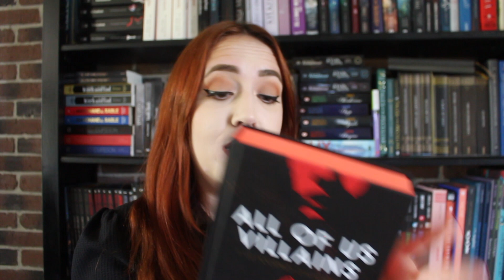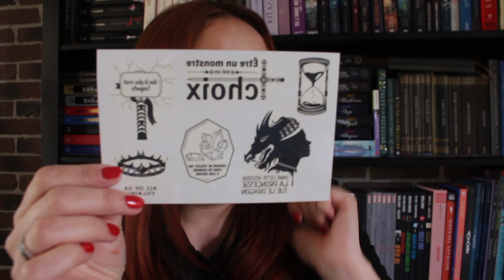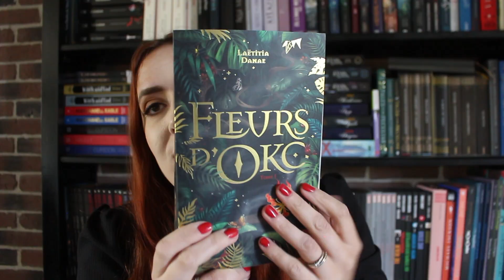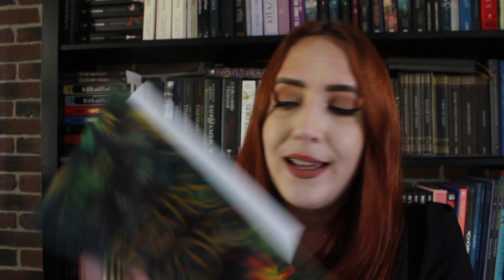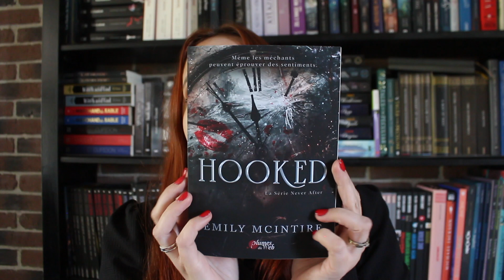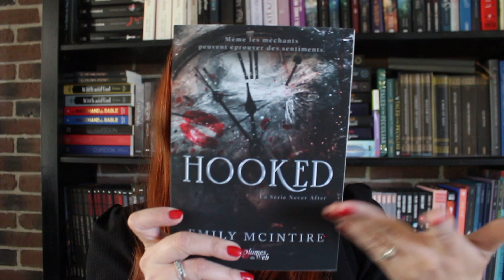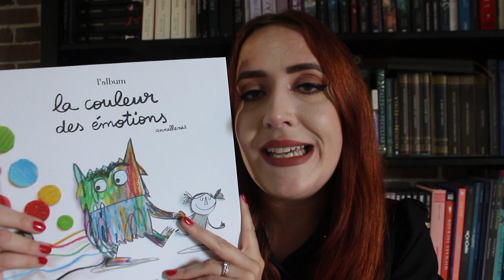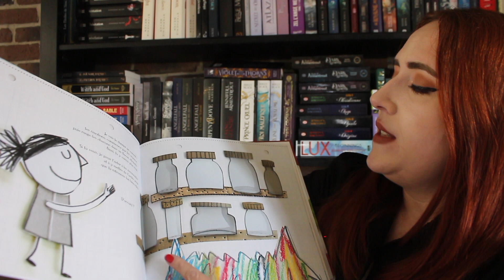BOOK HAUL TIME!!! ( & annonce!)